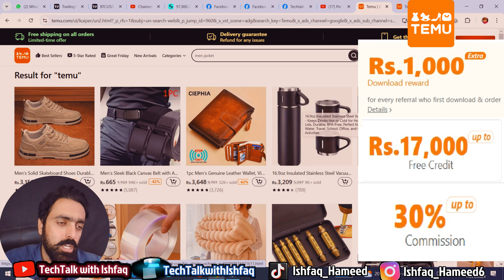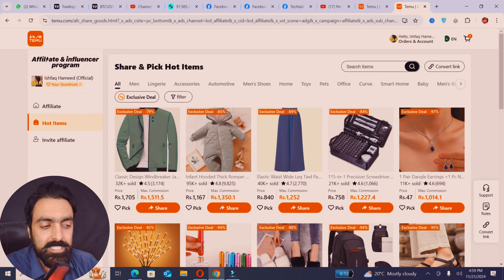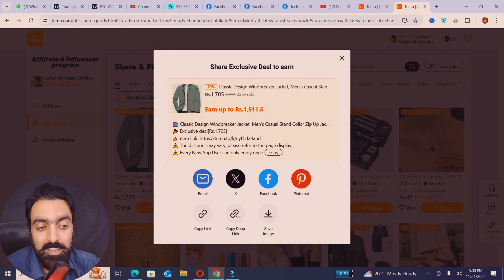Make Money from temu affiliate program in Pakistan | temu affiliate marketing for beginners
Temu App Download
to join Temu Affiliate Program

techtalk with ishfaq
earn by temu app
make money online
temu app se paise kaise kamay
temu app se paisa kaise kamaen
temu affiliate program review
temu affiliate program in pakistan
temu affiliate marketing for beginners
temu affiliate marketing
affiliate marketing
temu app se shopping kaise kare in pakistan
Make Money from temu affiliate program